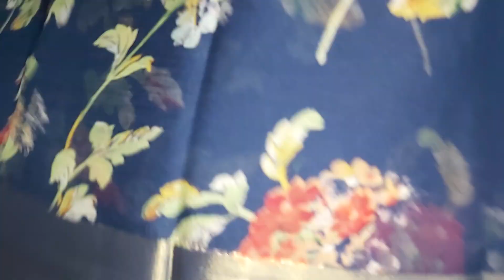🌻Different types of georgette sarees || 8688637474 || free shipping || video 1